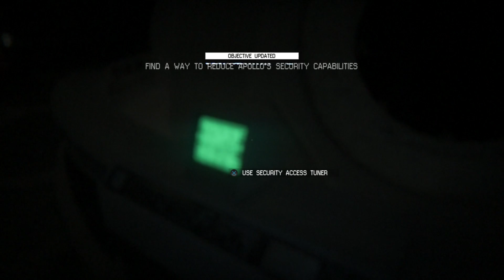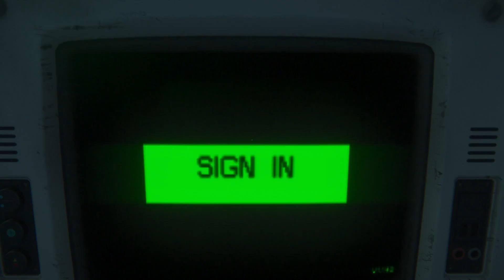Alien Isolation Part 21 Apollo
Apollo and I get to have a little chat and it doesn't go quite as expected.